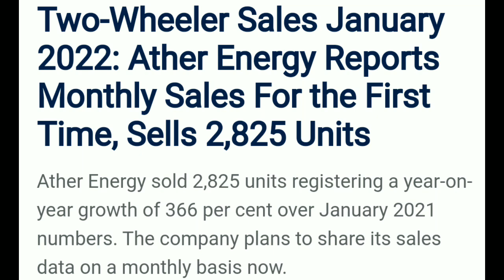EV News of the Week #11 | Hero Axis partnership | Ather New EV | eXUV 300 Launch etc ⚡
Indian electric vehicle industry News of the Week. 31st January to 6th February .check out the video for more information.

Hero Electric optima ⚡ ka 1.5 साल use करने के बाद का review.